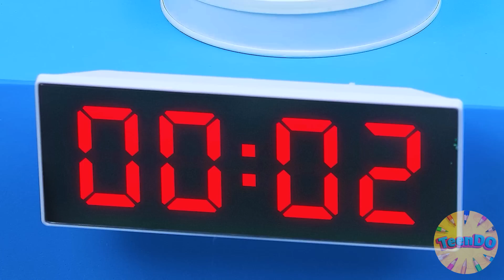मैं बनाम दादी कुकिंग चैलेंज | रसोई युद्ध TeenDO Challenge